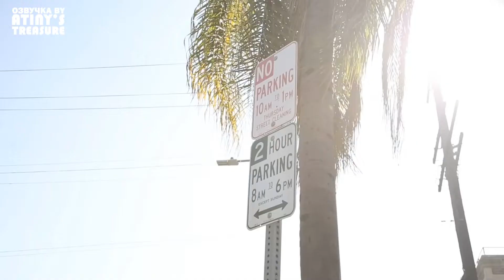[Озвучка by ATINY'S TREASURE] ATEEZ (KQ Fellaz) в Америке EP. 4